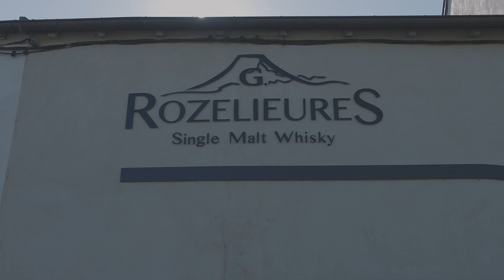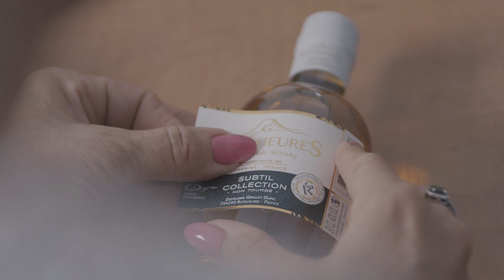Stars & Métiers - Grand Prix Région Grand Est - Maison de la Mirabelle